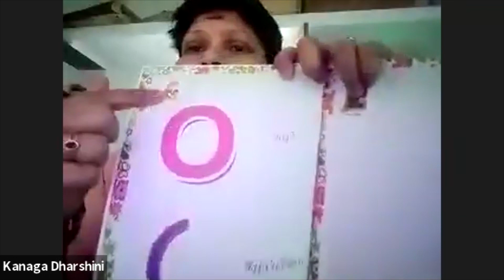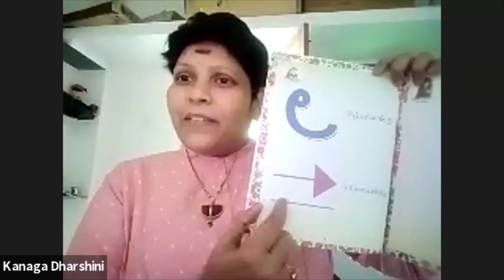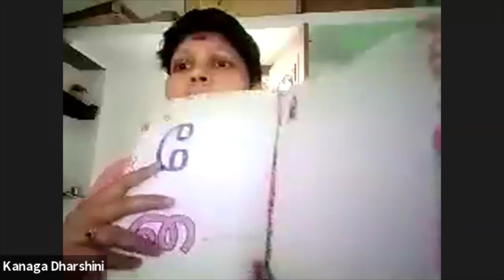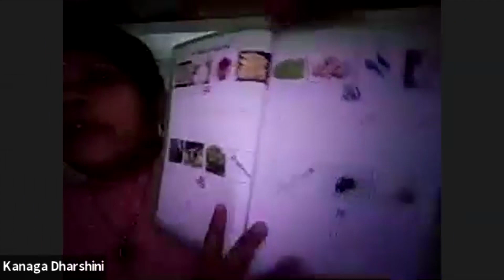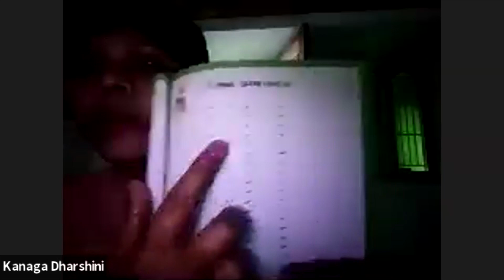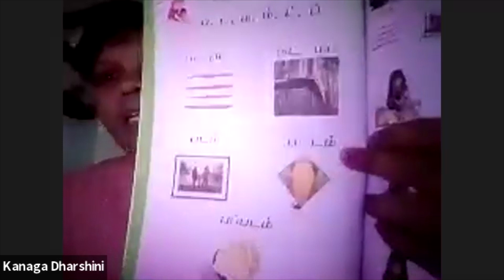தமிழை எப்படி சரியாக உச்சரிப்பது ? அதனால் கிடைக்கும் நன்மைகள் என்ன ?- முனைவர்.கனகலட்சுமியின் உரை .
தொல்காப்பியர் தந்த வழிமுறையில் தன் 18 ஆண்டுகால ஆராய்ச்சியின் அடிப்படையில் தமிழை எப்படி உச்சரிக்க வேண்டும், எப்படி எழுத வேண்டும், அதனால் என்னென்ன நன்மைகள் என்று மிக விளக்கமாக, உணர்வுபூர்வமாக கூறும் முனைவர் கனகலட்சுமியின் உரையை முழுமையாகக் கேளுங்கள் .
- பிரியசகி